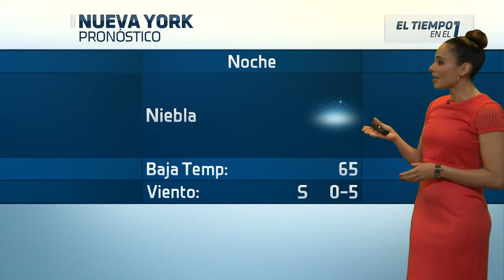New York 1 Time Warner Cable, Chastelyn